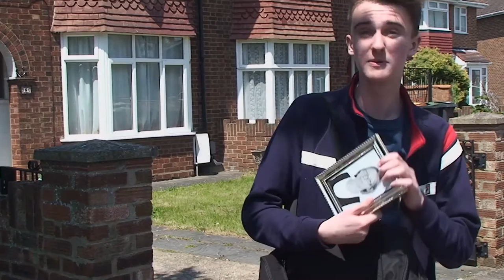The Magpie: The Life of a Burglar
Short film made for the end of year film challenge 2015